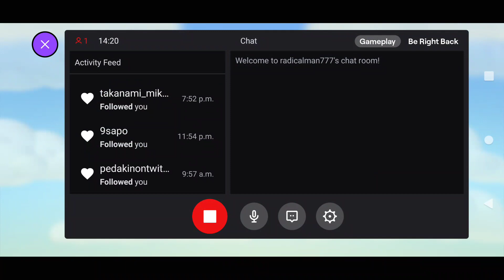radicalman777 went live!